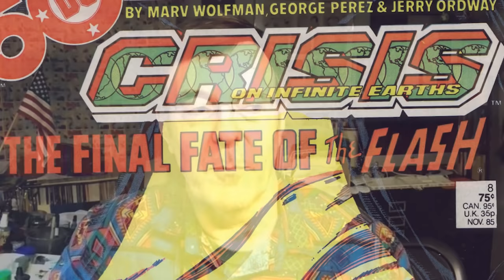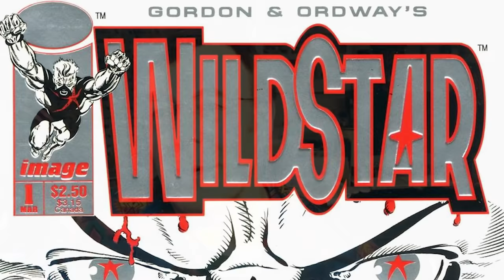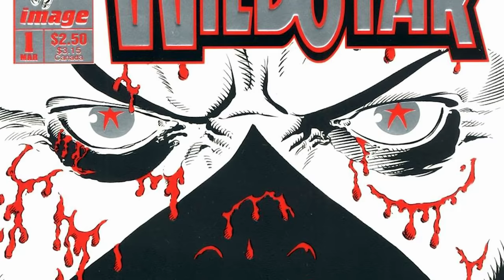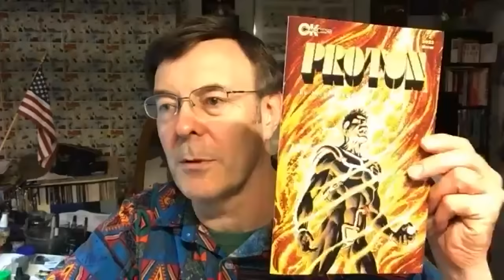Jerry Ordway Power Hour Interview by Alex Grand & Filippo Marzo | Comic BookHistorians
Jeremiah Ordway is an American writer, penciler, inker and painter of comic books. He is known for his inking work on a wide variety of DC Comics titles, including the continuity-redefining Crisis On Infinite Earths, Power of Shazam and the 1989 Batman film Adaptation.

Alex Grand & Filippo Marzo interview Jerry Ordway for an hour in a co-interview process where the English version is here at Comic Book Historians, and the Italian version is at Comics Reporter. Jerry is asked about his DC Comics career highlights
from the 1980s through the 2000s with All-Star Squadron and Infinity Inc with Roy Thomas, Crisis on Infinite Earths with George Perez, Adventures of Superman with Marv Wolfman and John Byrne, artist for the 1989 Batman Film adaptation, his writer-artist period with Superman and Power of Shazam, co-creating WildStar with Al Gordon, Zero Hour with Dan Jurgens, Tom Strong with Alan Moore and Just Imagine with Stan Lee.

Jerry Ordway Power Hour Interview with Alex Grand
📜 Video Chapters
00:00 Intro
00:42 Development from artist to writer | 1980s DC
02:09 Working with Roy Thomas
03:50 Infinity INC
05:18 Working on Crisis On Infinite Earths | George Perez
05:56 Penciling Adventures of Superman | Marv Wolfman, John Byrne
07:18 Becoming a writer-artist
09:23 Batman Film Adaptation 1989 | Dennis O'Neil
13:02 Jonathan Peterson
16:29 Co-creating WildStar with Al Gordon | Image Comics
18:51 Side projects
19:56 Collaboration with Al Gordon
20:51 Time Travel Loop
22:55 The Power of Shazam! | Jonathan Peterson
25:06 Black Adam, Tribute to Indiana Jones movies
27:18 Graphic Novel, Art to the printed page
32:07 Co-creating Zero Hour with Dan Jurgens
36:01 Working on Tom Strong with Alan Moore
37:28 Co-creating Just Imagine with Stan Lee, Mike Carlin | Justice League
42:20 Walking with giants
43:12 Creator-owned work - Proton / Self-publishing Proton
44:25 Relationship with Italy?
49:33 Comics feel very universal
50:37 Exploring other cultures
54:29 Farewell